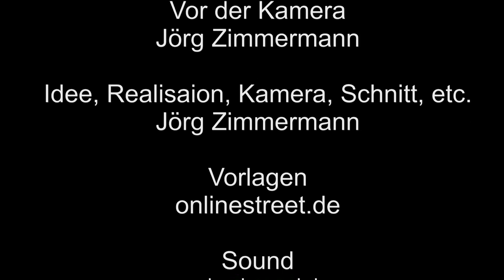Eisenbahn in Mendig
Mendig hat einen Bahnhof, im Ortsteil Niedermendig, den ich zuerst vorstelle. Im Anschluss noch Zugfahrten mit herrlichen Sound.

Musik: Minor Mush (Sting) von John Deley and the 41 Players